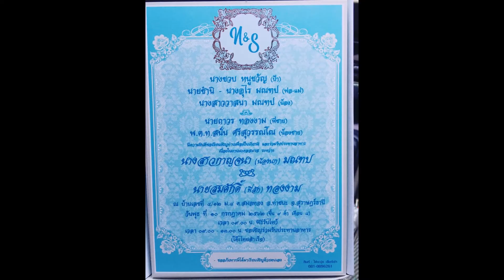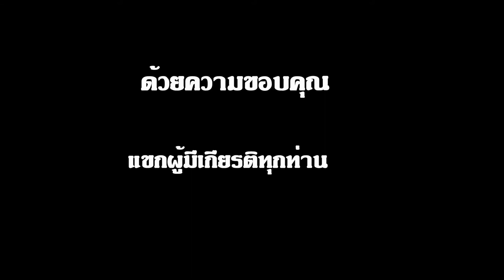งานแต่งน้องนก&พี่สัก l สมอทองท่าชนะ